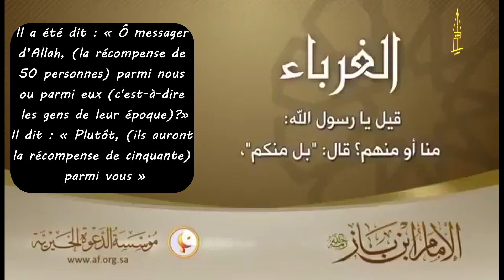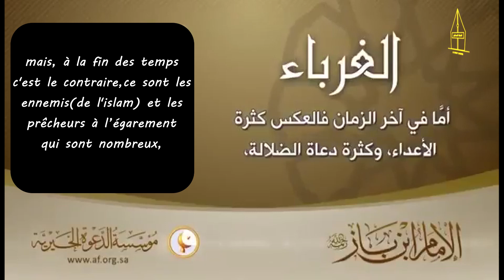Qui sont ceux qui obtiendront la récompense de cinquante compagnons à la fin des temps et pourquoi ?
cheikh cheikh 'Abdel 'Aziz ibn Baz qu'Allah lui fasse miséricorde